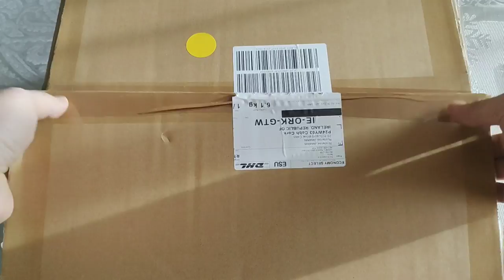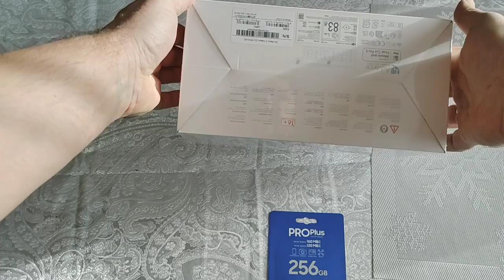DJI MAVIC 3 CLASSIC Unboxing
Songs:
Christmas Coming,
Col and Spicy,
Breathtaking,
Fly the Night,